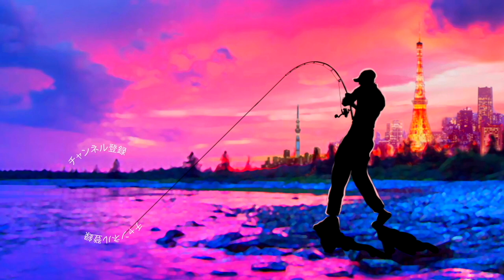【バス釣り】あのメーカーの10周年記念モデルの釣竿が攻め過ぎている【他に無いこの感じ】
バス釣り！あのメーカーの10周年記念モデルの釣竿が攻め過ぎている〜他に無いこの感じって事で小塚拓矢さん率いるモンスターキスの１０周年アニバーサリーなベイトロッドを開封していきま〜す。DearMonster新機種MX-39、、、非常に短いこのレングスから渓流釣りなどにちょうど良い感じかな〜っと思いましたが、細身なのに先端までびっしりと配置されたダブルフットガイドから非常に頑丈そうな印象を受けます。これはフローターフィッシングでミニプラグを使って大型のバスを狙う時にも重宝しそうです。
12月10日にまだ若干の在庫がモンスターキスのウェブショップから購入出来るみたいなので気になっている方は是非、チェックしてみてくださ〜い

55アップしか釣れない！デプス「コードネームバス」に巨大バスが襲い掛かる衝撃映像